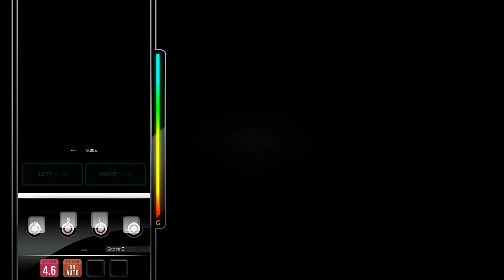[DJMAX RESPECT V] The Clear Blue Sky - Tsukasa 4B NM PERFECT PLAY 100.00%